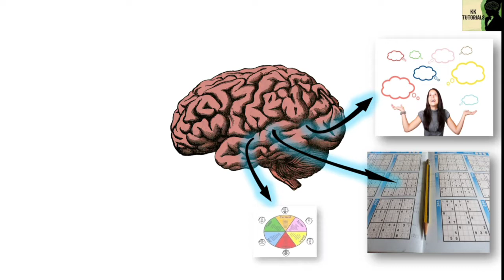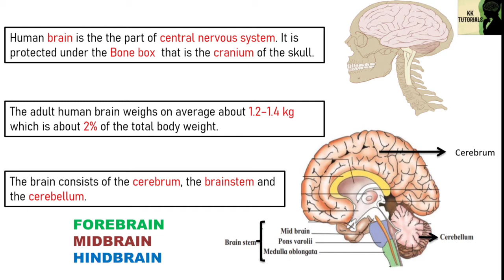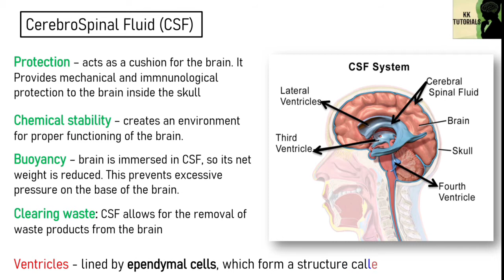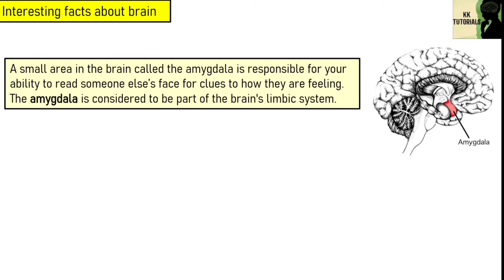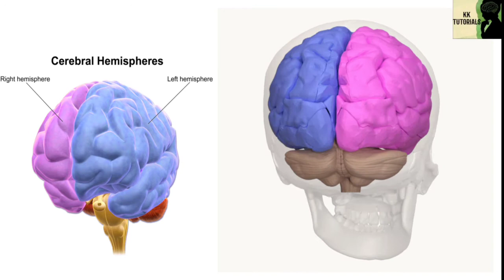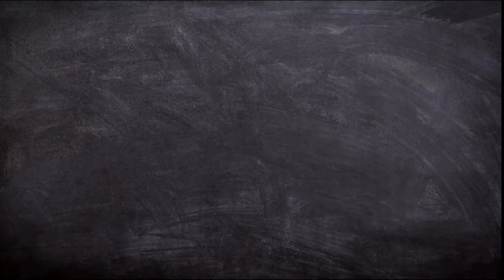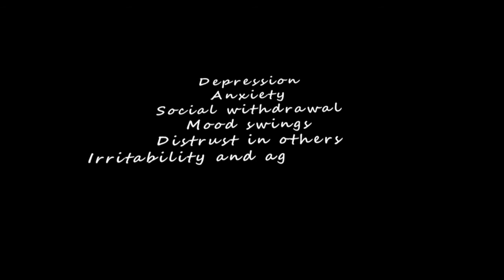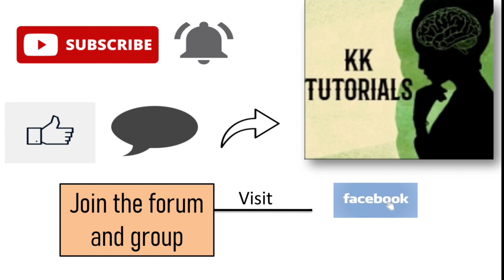Human Brain | Important Facts | Brain Anatomy | Neuroscience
0:00 - Introduction
0:10 - Basics
0:38 - why brain has so much importance?
1:27 - where brain is situated. Weight of brain. Parts of brain
2:18 - what is CSF?
4:16 - what are gyri and sulci?
5:00 - Interesting and informative facts about brain.

In this video I've explained some important points about Human Brain that you must know.
You will come to know some interesting and informative facts about our Brain.